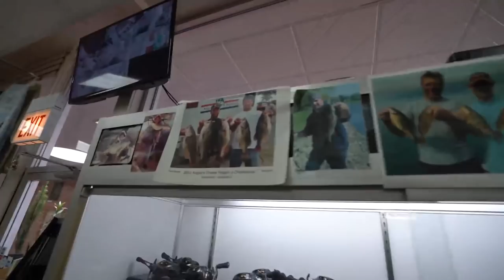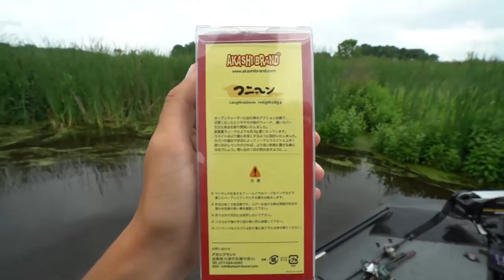Testing Rare & Expensive Japanese Frogs!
Fishing with what we figured to be anime inspired topwater baits!

My Camera
GREAT starter camera
My lens
My drone
Best GoPro to use